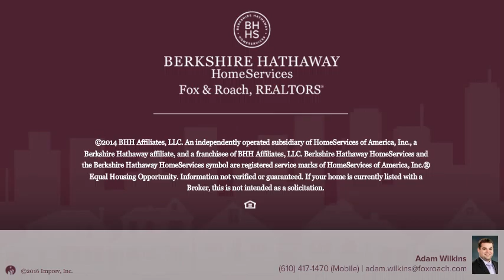3RD WHITEHALL, PA 18052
Adam Wilkins - Allentown